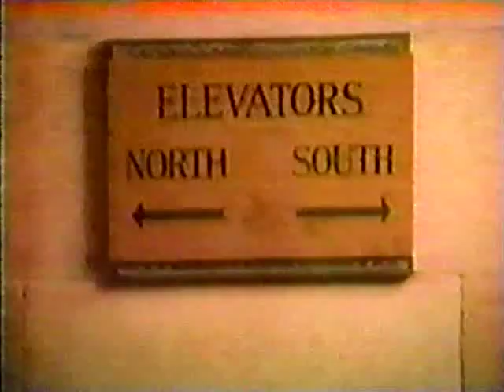Herman's Head 3x02 There's a Fly Girl in My Soup